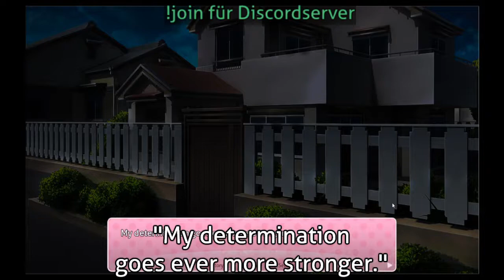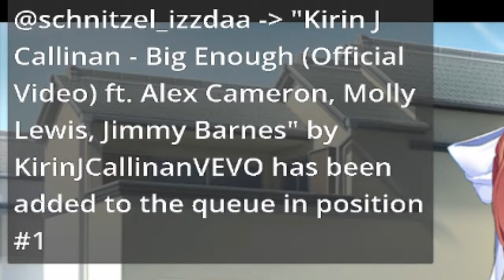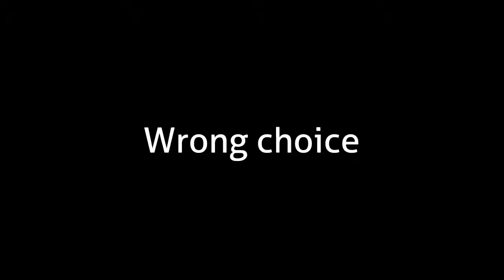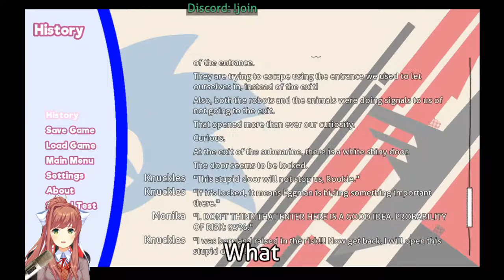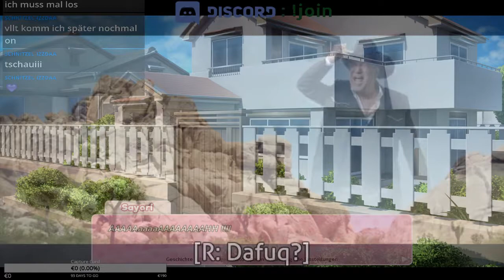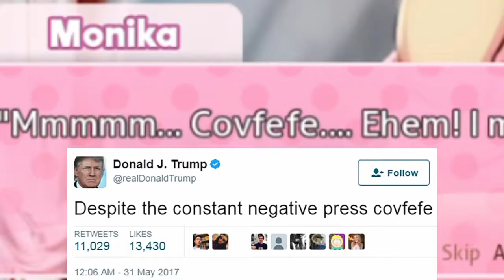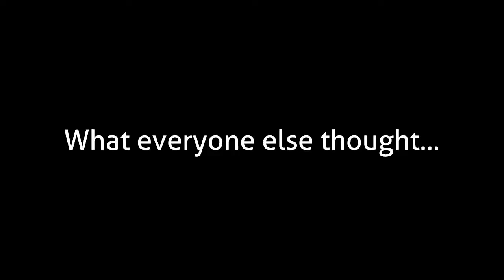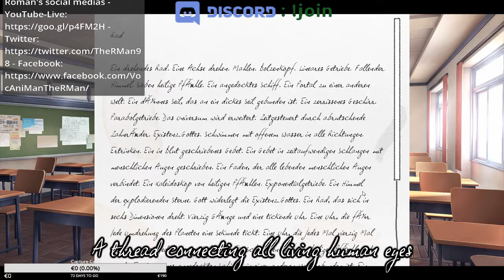How Roman was DENSER then MC | Best of 2018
My personal favorite scences from all my Highlightvideos! (including 6 streams, that happened before "My Body Is Ready")